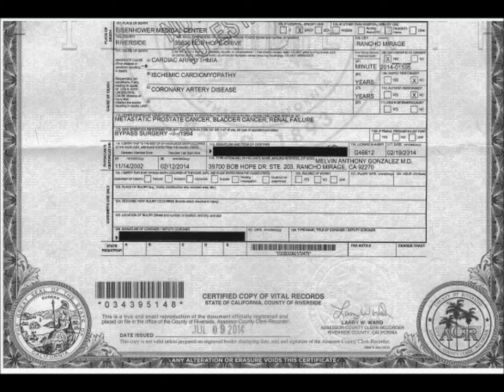RALPH WAITE DEATH CERTIFICATE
This is the death certificate for Ralph Waite!